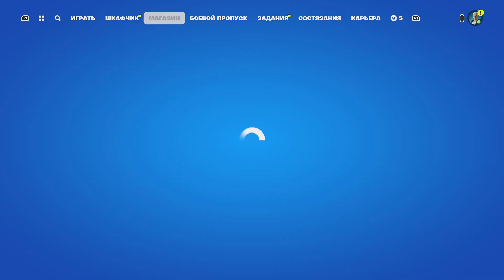Skittles is back in the shop